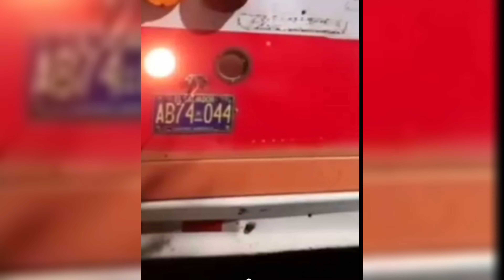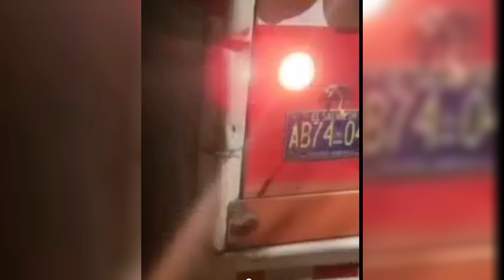they saw a terrifying shadow after doing an expedition in El Salvador